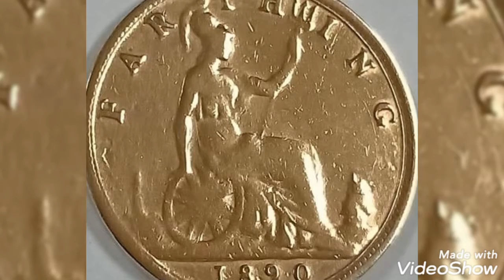1890 Error coin one penny worth money rare.